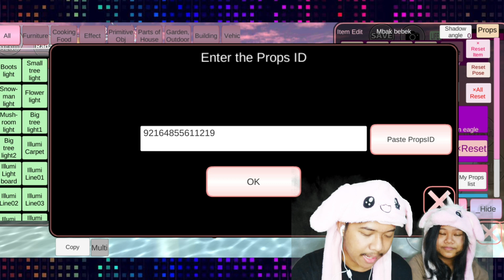PEMBARUAN PESAWAT TEMPUR MENYERANG SAKURA SCHOOL SIMULATOR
Gaess kalo kalian suka vidionya jangan lupa disukrep lalu nyalakan loncengnya dan jangan lupa dishare ke teman teman lainnya. Terima Kasih

kaliyan semua bisa reques vidio apa? silahkan komentar di bawah. okeee

FOLLOW INSTAGRAM OFFICIAL LALAPO DIBA TV BIAR GA KETINGGALANA